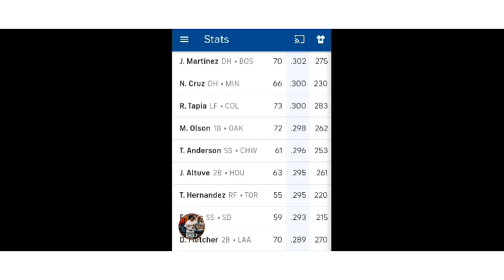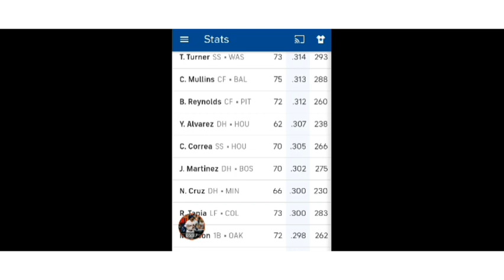The Road to the World Series "WILL" go through Houston!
we will be solid for a long Time.